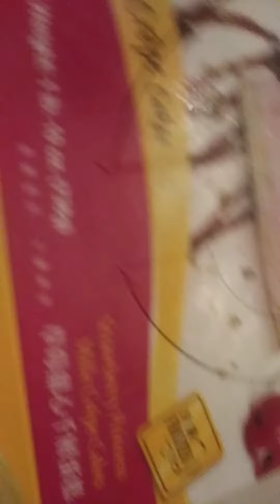Probando pastel de crepas con helado de fresa